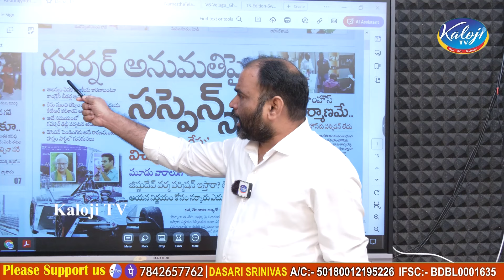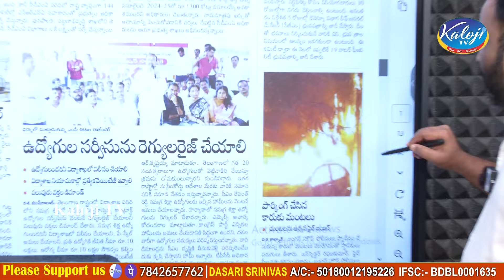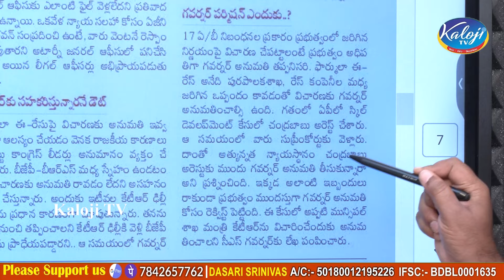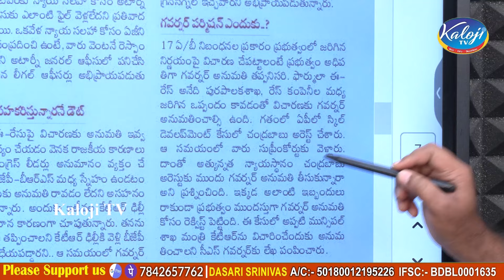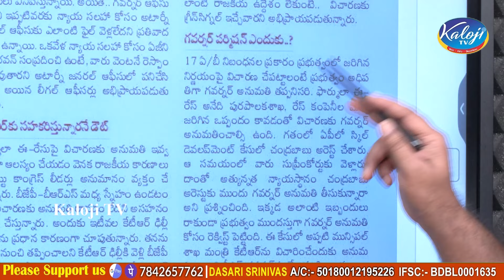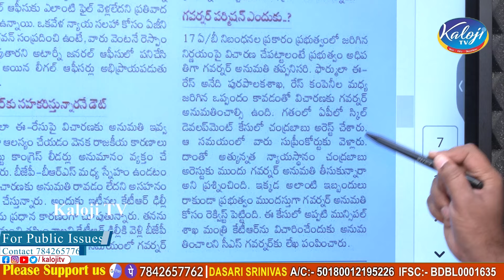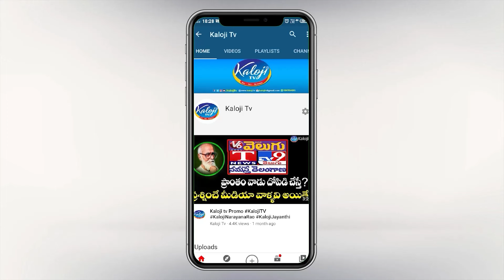గవర్నర్ అనుమతిపై సస్పెన్స్…! ఎఫ్1 స్కాంలో కెటిఆర్ కి బిజెపి సపోర్ట్…! | KTR | BJP | BRS | Kaloji TV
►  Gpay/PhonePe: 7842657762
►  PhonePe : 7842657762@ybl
►  Gpay : kalojitv@okicici